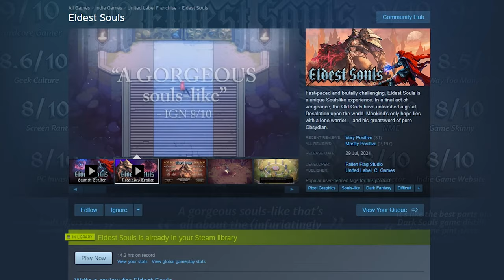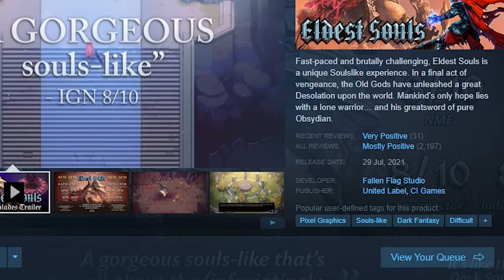รีวิว: Eldest Souls - เกมสบายๆในวันข้ามปี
ผิดพลาดประการใดขออภัยด้วยครับ

มีเนื้อหาหลายๆส่วนที่ข้ามไปด้วยนะครับ เช่นการได้รับอาวุธสายอื่น
หรือสกิลของ Style

ใครถูกใจจัดก็อุดหนุนผมได้ที่ลิ้งนี้นะครับ